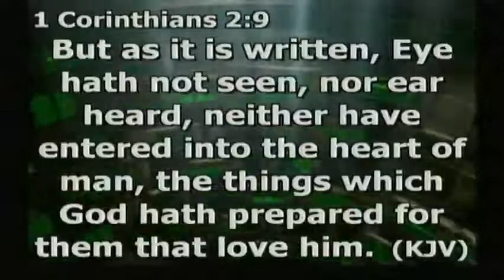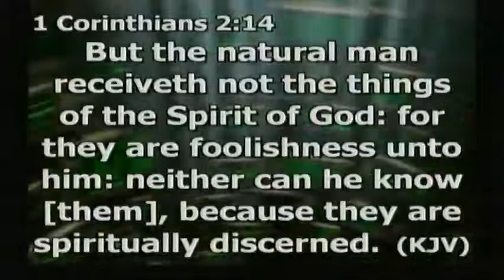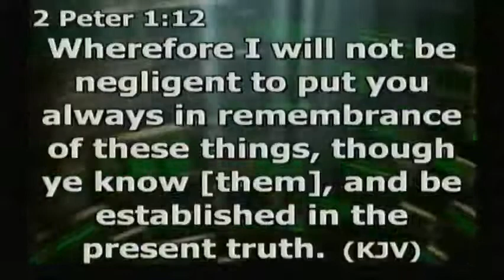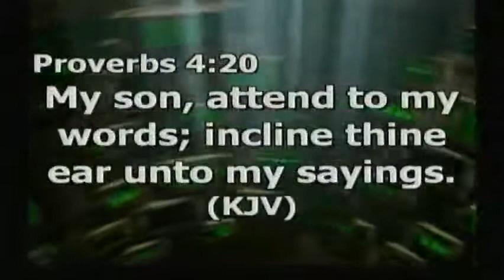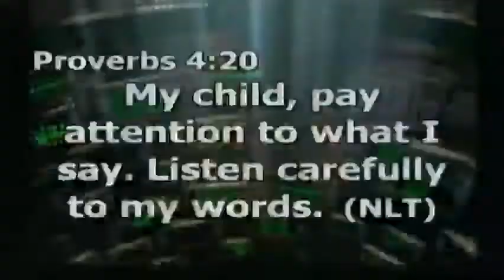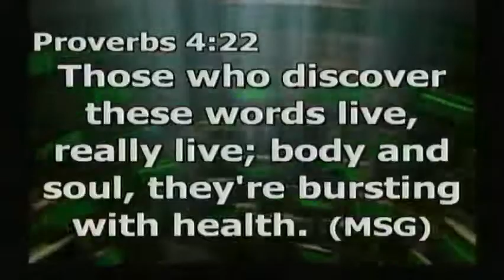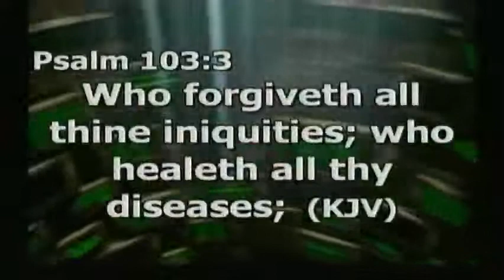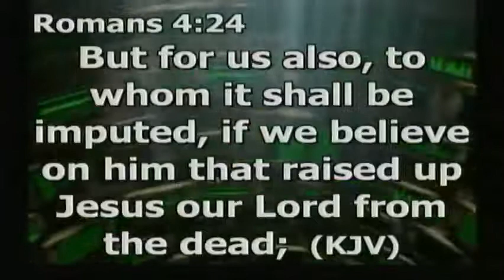REASONING SUPERNATURALLY(PART 2)==PASTOR EHIS ABHALENJAYE